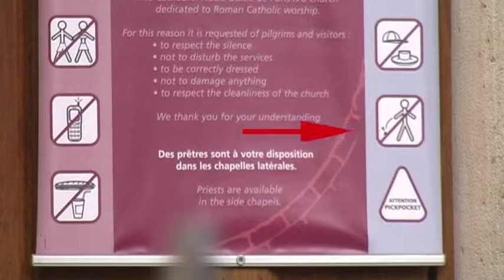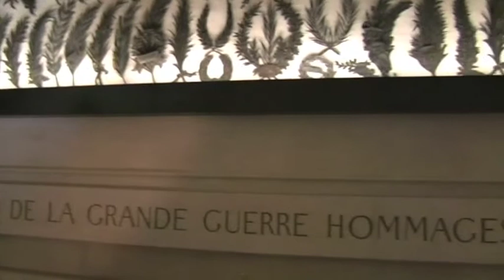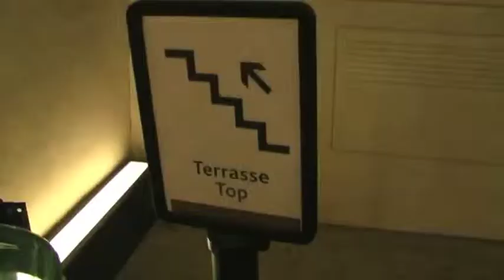The Trip 2008 - Part 5 (Paris)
Jess and Troy's video diary from their 2008 trip.